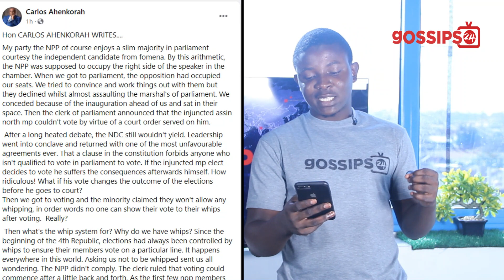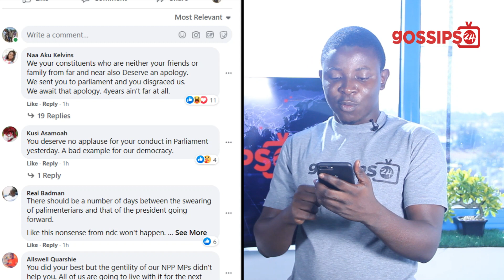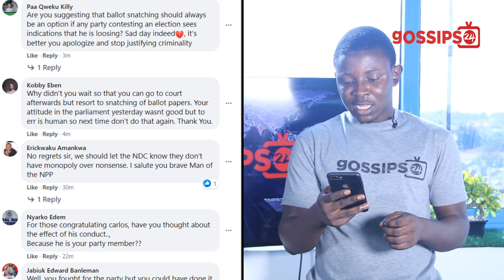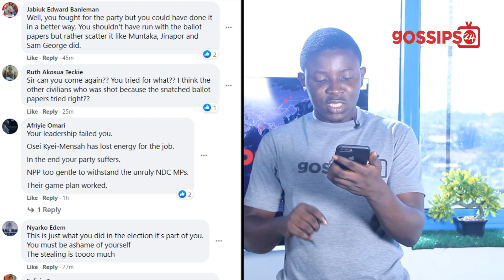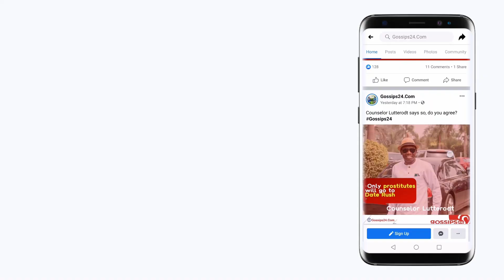Hon Carlos Ahekorah finally speaks after sn@tching Ballot Papers In Parliament; reveals why he did